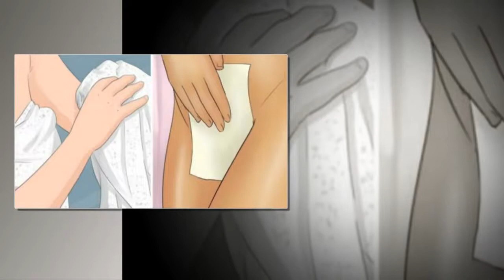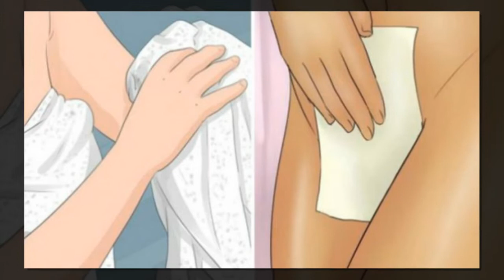Attention : Ne faites jamais cela en prenant une douche. Cela peut entraîner...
Attention : Ne faites jamais cela en prenant une douche. Cela peut entraîner des conséquences terribles !
Le matin, le soir, après un effort physique, tiède, très chaude ou froide, la douche est un rituel indispensable qui permet de garder une bonne hygiène corporelle. Au-delà de son intérêt hygiénique permettant de nettoyer la peau de la pollution, la douche permet de décontracter les muscles et de se détendre.

Pourtant, certaines habitudes que nous avons sous la douche sont nocives pour no